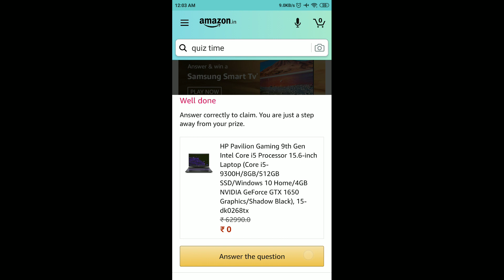Amazon Wheel Of Fortune Spin And Win Quiz Answers Today | 28 February 2021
Amazon Quiz
Amazon Quiz Answers Today 28 February
28 February Amazon Quiz Answers
28 February Amazon Quiz
28 February 2021
Quiz time